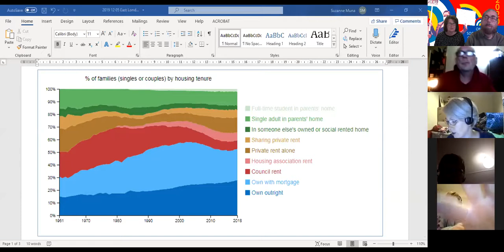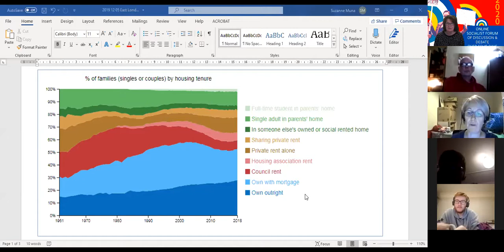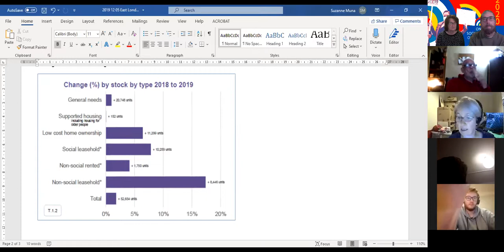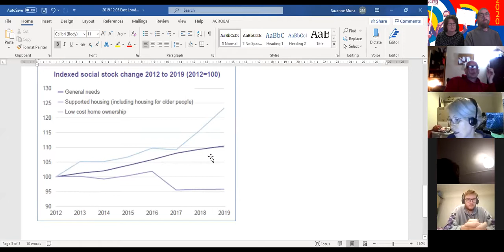Housing lead off October 6th 2020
Suzanne speaking at Bristol North SP on Housing